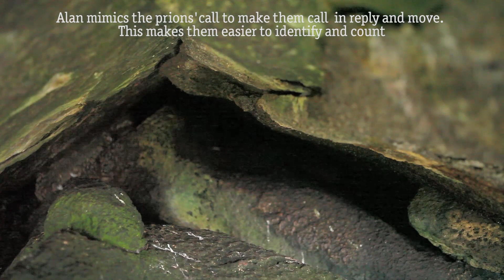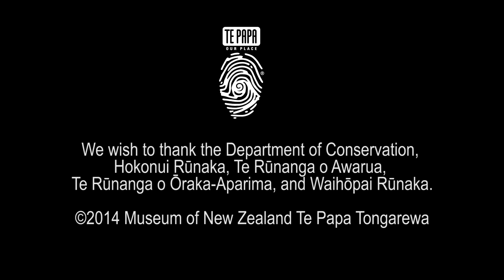Bird man! Expedition Snares Islands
Would you scramble into a ‘horrible hole’ to count bird chicks? How about counting the regurgitated remains of a meal? It’s all in a day’s work for Alan Tennyson, a Te Papa scientist studying broad-billed prions (pararā). Can you mimic a bird as well as Alan can mimic a prion? We dare you to try! We wish to thank the Department of Conservation, Hokonui Rūnaka, Te Rūnanga o Awarua, Te Rūnanga o Ōraka-Aparima, and Waihōpai Rūnaka.